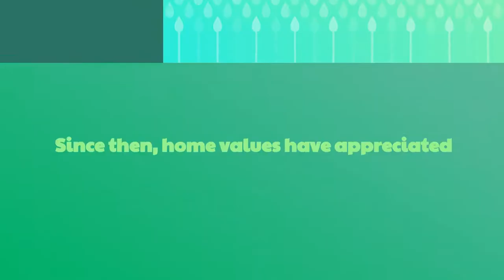You May Have More Equity Than You Think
With home values appreciating, there's a good chance you have more home equity than you think.

Linda Banales
Bakersfield Real Estate Group
CalDRE 01172638
at Agentcor Realty
5016 California Ave